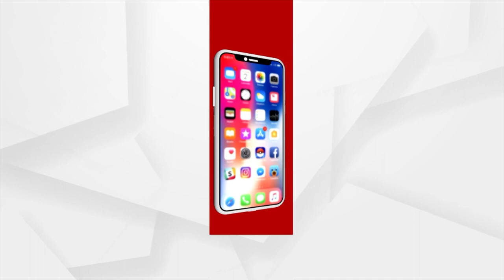BJP Wins In UP's Rampur, Dominated By Samajwadi's Azam Khan Since 2002